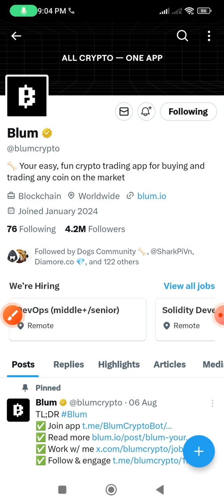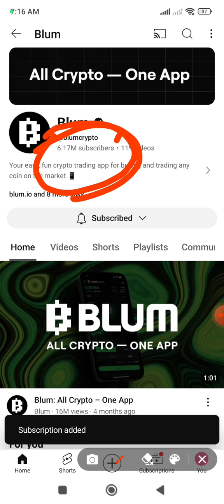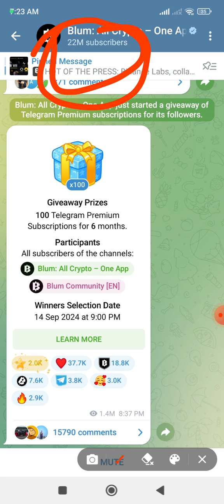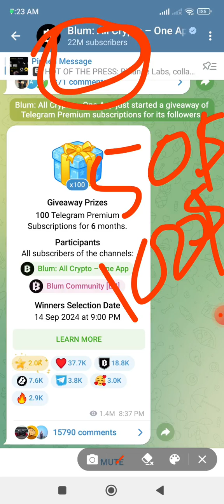🚀 Get $1000 Airdrop from $BLUM Telegram Game 🎮💰 | Don't Miss Out! 🔥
🎮🚀 Get $1000 Airdrop from $BLUM Telegram Game | Join Now! 💰🔥

Hey everyone! 👋

Are you ready to win big? 💸 Join the $BLUM Telegram Game and stand a chance to claim a massive $1000 airdrop! It's simple, fun, and easy to participate. Don't miss your opportunity to win free crypto! 🚀

How to join the $BLUM Airdrop:

1️⃣ Join the official $BLUM Telegram Game.

2️⃣ Complete the easy tasks to qualify.

3️⃣ Get a chance to win $1000 in $BLUM tokens! 💰

🔥 Why You Shouldn't Miss Out:

- Easy participation: Quick tasks and you're good to go!

- Big rewards: $1000 in crypto up for grabs!

- Be part of the $BLUM community: Grow and learn with us.

Share this with your friends and let’s win together! 💪